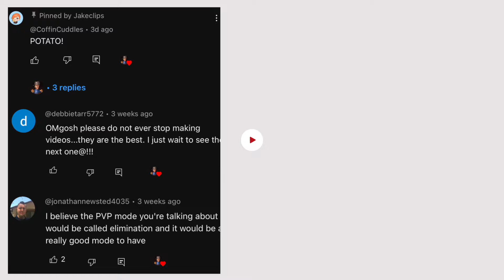ESO Golden Vendor Reviewed, New Furniture, Good Sets, "Good" Discussion Points